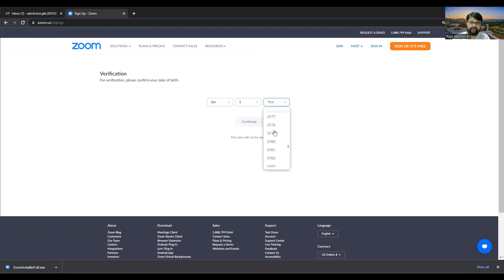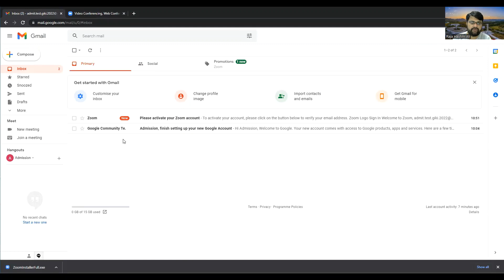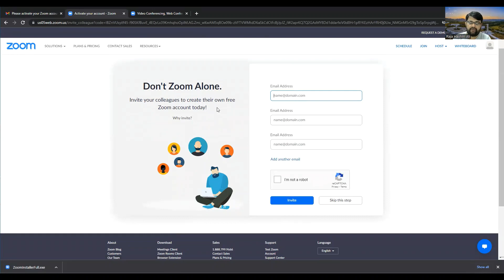Undergrad GIK Admissions Video 1 English - Setting Up Zoom Online Account for the test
This video is especially meant for GIK Undergraduate Admission test - The video shows how you need to set up your account in zoom in English language.